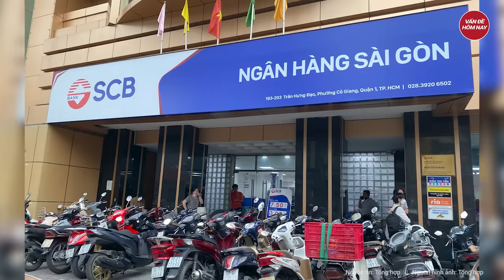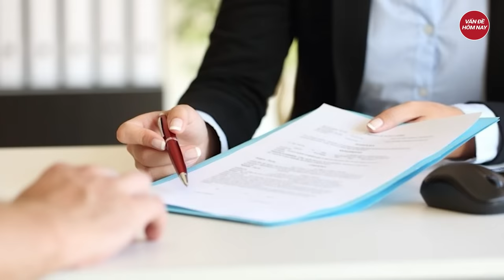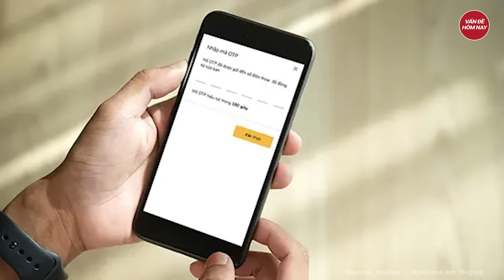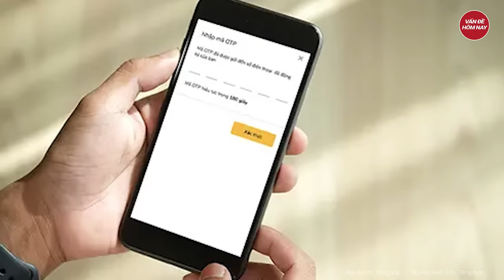Điểm nóng: Thuộc cấp của Trương Mỹ Lan đồng loạt khai ‘bị ép’ trước giờ VKS đối đáp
Tin tức mới nhất | Điểm nóng: Thuộc cấp của Trương Mỹ Lan đồng loạt khai ‘bị ép’ trước giờ VKS đối đáp
- Cấp dưới quyết liệt chống đối Trương Mỹ Lan khi bị ép làm sai
- Hậu pháo - Một dạng tội phạm mới, gây ảnh hưởng đến hoạt động của hệ thống
- Cựu bí thư Lào Cai khai về món quà tết 5 tỷ đồng
Tham gia làm hội viên của kênh để được hưởng đặc quyền: